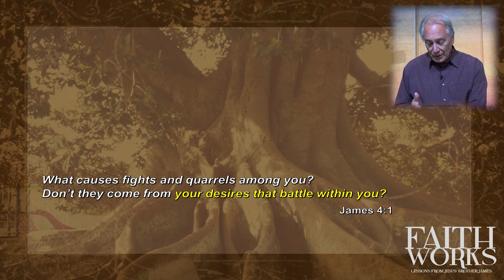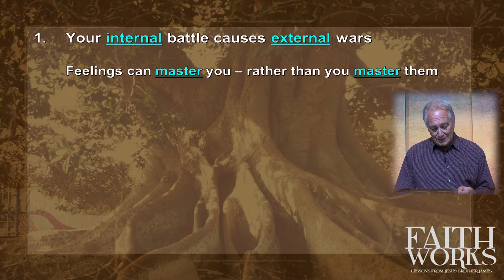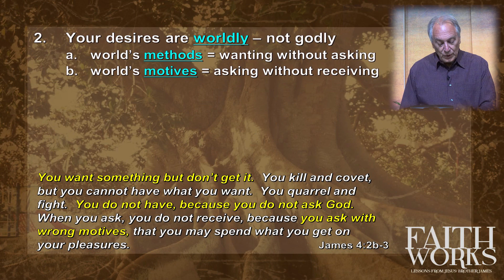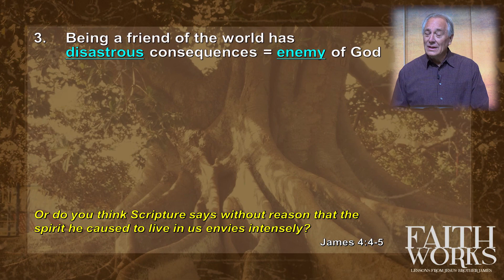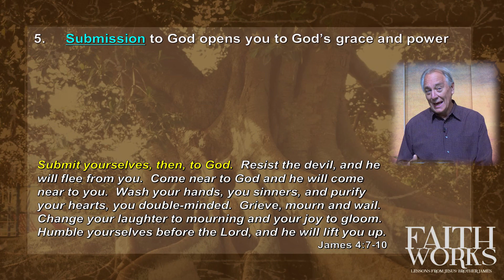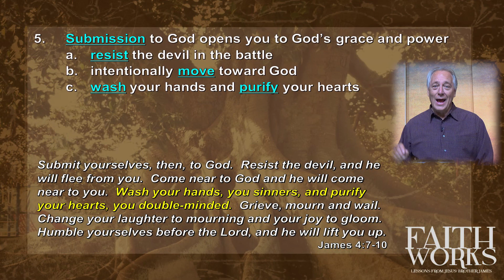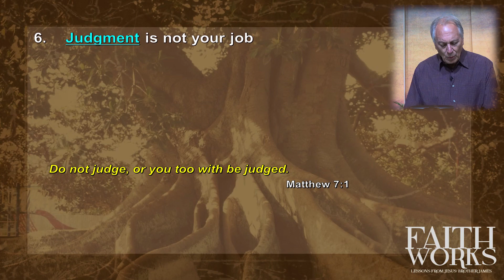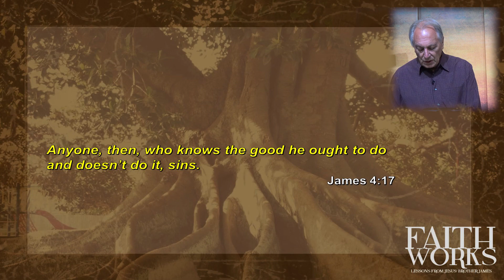Faith Works in the Battle Within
Pastor Roger Edrington giving a message at Blossom Valley Bible Church in San Jose CA. on 5/17/2020.